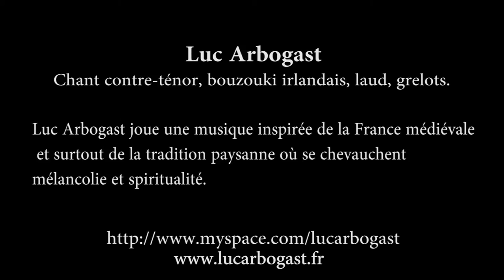Singer Luc Arbogast ! Street art Music ! Troubadour Has also Made a cover of Games of Thrones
Luc Arbogast ! Street artist who has also sung game of thrones !
Medieval Ancient Times ! Luc Arbogast is back to the middle ages with an  amazing unique countertenor voice.He sings in church ,cathedral and is now a french celebrity
He plays with a irish bouzouki playing traditional music from france and from all over the world.
He has also performed since at the olympia venue in Paris and has sold over 300 000 albums.
You will at the end of this descrition his website to browse all amazing albums of this unique artist.

All videos listed below have been shot by Hurryken Production !

Last but not least in a different Musical environment Nicolas Bannwarth with his fingerstyle Guitar

Découvrez les 4 autres albums de Luc Arbogast !
2004 : Domus
2007 : Hortus Dei
2009 : Aux Portes de Sananda
2012 : Canticum in Terra